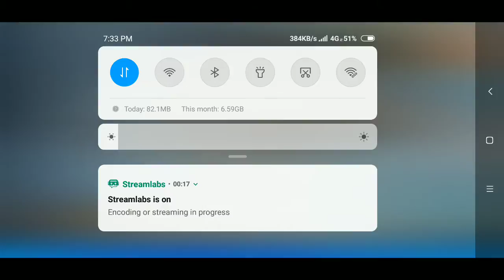mohan nayak Live Stream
Pubs lite